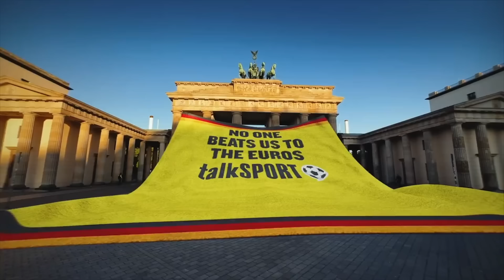Tony Cascarino BELIEVES England Are Struggling With The PRESSURE Of Being Euro 2024 FAVOURITES! 😬🔥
Natalie Sawyer & Tony Cascarino debate if England are no longer favourites to win the European Championships.